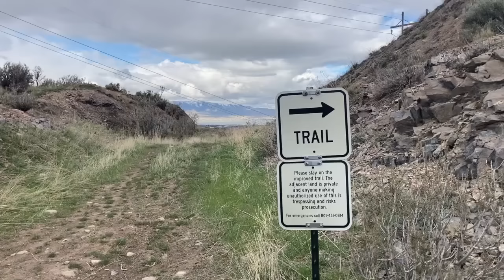Hydro Electric Dams (Elephant in the Room)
In this video we explore one of the first hydroelectric dams in Utah. It was built by 2 brothers with the help of Tesla and Westinghouse. We are told the brothers payed Westinghouse a pouch of gold to build this. Following video is part boots on the ground. The video was finished and I drove back out for some more drone footage. The best footage of the structure is from the second trip, which begins around 14:25 minute mark.

New Book- Evidence of the Old World

JonLevi Coffee
Jon Levi Collection (First 172 Videos)